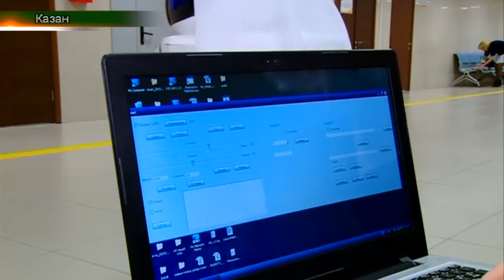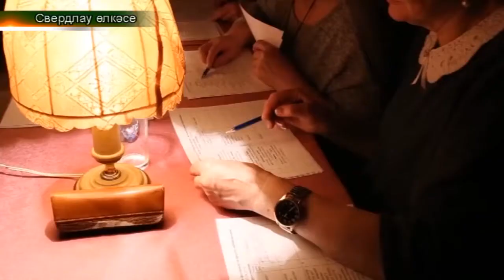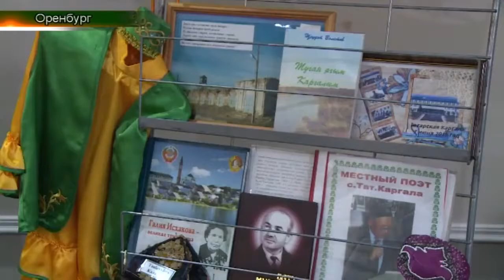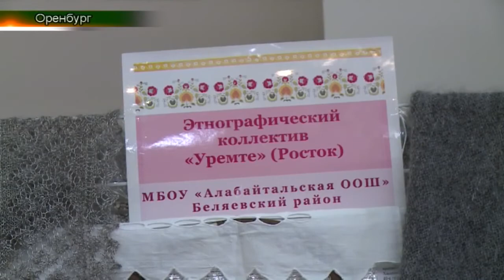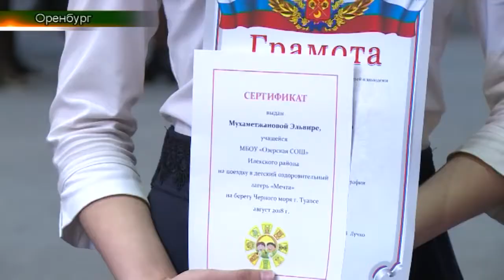Казанда Татар теле буенча халыкара олимпиада. Татарлар 25/04/18 ТНВ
Казанда Татар теле буенча халыкара олимпиада.(Казан. Роза)
Түбән Вартада татар мәдәнияте көннәре(Төмән, София)
Этномәдәни фестиваль  (Оренбург)
Красноуфимда татар театрлары фестивале  (Свердлау өлкәсе, Габдюшева) ???
Урмай” Зәлидә”(Чувашия. Гөлия)
“Тарихи кадр”

Таяну ноктасы. В эфире: пн, вт, ср, чт - 19:00

7 дней. В эфире: вс - 19:30, 21:30

Координаты:
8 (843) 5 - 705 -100